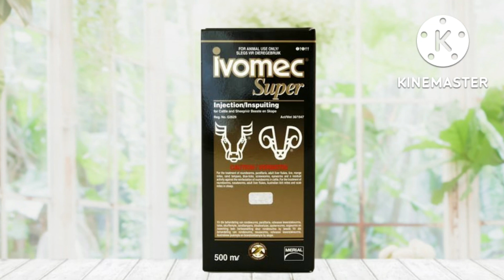IVOMEC SUPER, EFEKTIF BASMI EKTOPARASIT & ENDOPARASIT HEWAN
Ivomec Super.

Komposisi:
Tiap mili Ivomec Super mengandung:
Ivermectin 1%.
Clorsulon 10%.

CEK HARGA & PEMESANAN PRODUK:
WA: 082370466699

Indikasi:
Ivomec Super diindikasikan sebagai anthelmentik (endoparasit dan ektoparasit) pada sapi dan domba.

Dosis & Cara Pemakaian:
Dosis secara umum 1 mili per 50Kg berat badan, disuntikkan secara subkutan.

Bentuk Sediaan:
Cairan Injeksi

Kemasan:
Botol 50 ml